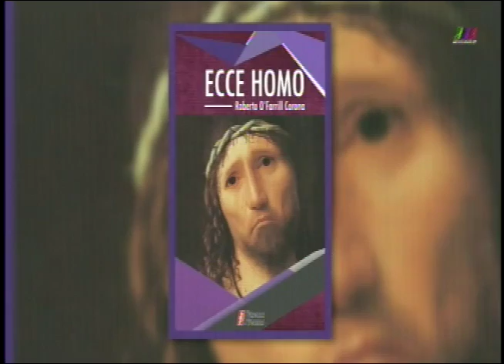Ver y Creer 28/05/2017 2 de 5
Programa transmitido el Domingo 28 de Mayo de 2017 en el que hablamos del "Viaje Apostólico del Papa Francisco a Fátima". Segmento 2 de 5